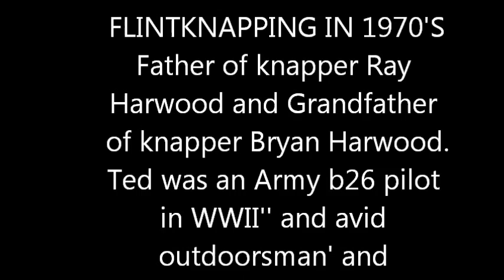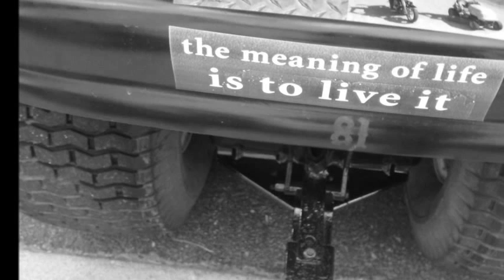Ted Harwood Flintknapper REVISED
Ted Harwood Flintknapper, father of knapper Ray Harwood. part Indian and knapped in the Ishi abo style.